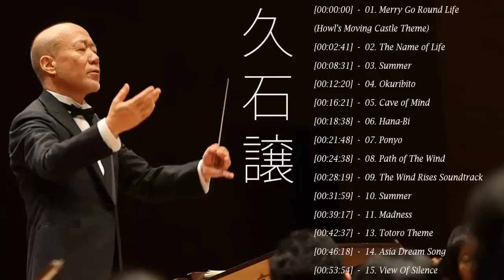久石 譲 メドレー || 久石 譲 おすすめの名曲|| Hisaishi Joe人気曲